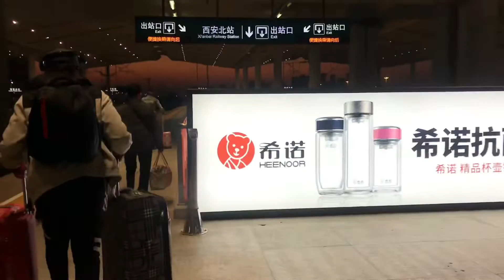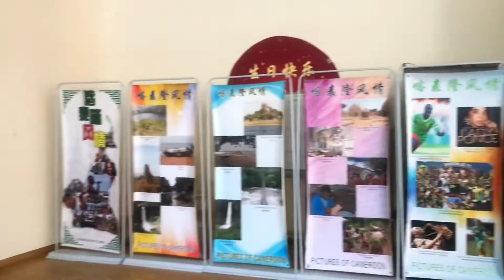Going to Beijing China 🇨🇳 for the first time | Black girl traveling in China vlog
Come with me to Beijing, going there for the first time.